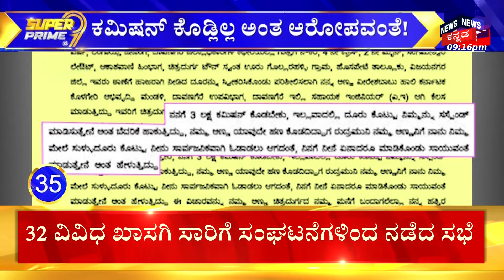Cauvery Water Dispute | ಕಾವೇರಿ ವಿವಾದ ಸುಪ್ರೀಂ ಕೋರ್ಟ್​ನ ಪ್ರತ್ಯೇಕ ಪೀಠದಲ್ಲಿ ವಿಚಾರಣೆ | CM Siddaramaiah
Chandrayaan-3 Moon Landing Live Updates | Vikram Lander Live | Moon Mission Live

News18 Kannada Live | ನ್ಯೂಸ್ 18 ಕನ್ನಡ ಲೈವ್